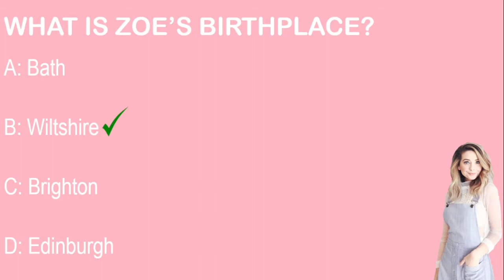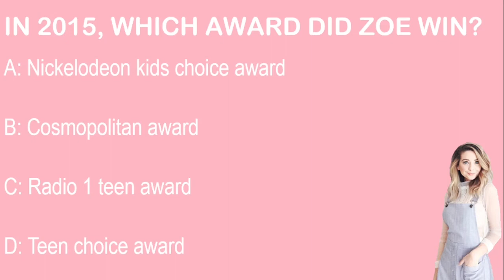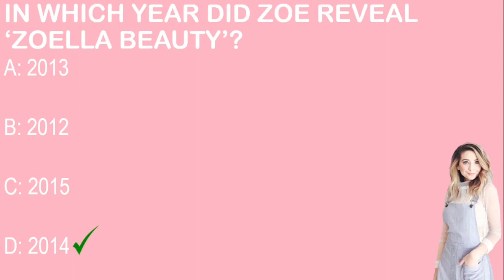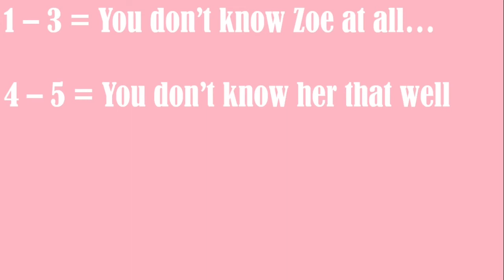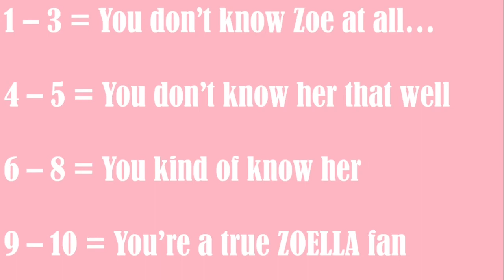HOW WELL DO YOU KNOW ZOE SUGG?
In this video you were given 10 questions and you had to answer A, B, C or D. You would have had to add one point each time you answered correctly and would have had to add them all up at the end which told you HOW WELL YOU KNOW ZOE SUGG (ZOELLA).

Hope you have a lovely day x
AUDIO: PayDay  {JASON FARNHAM}